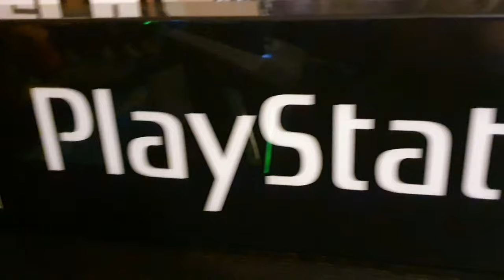Retro Ghetto - Mr Supreme ft Don Fernz prod.Baza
Tune and video made for and inspired by the channel, this will also become the channels intro / theme

Be sure to check out more 🔥  from Mr Supreme and Don Fernz